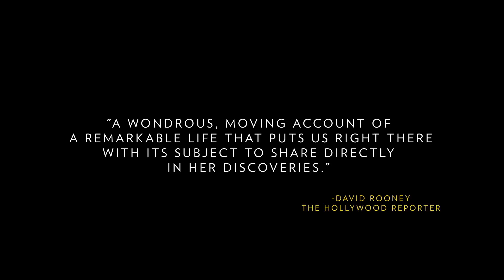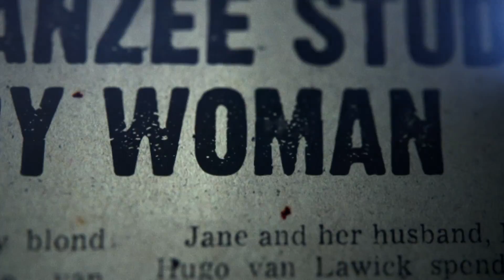Jane (2017) Official HD Trailer #1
Using a trove of unseen footage, the film tells the story of Jane Goodall's early explorations, focusing on her groundbreaking field work, her relationship with cameraman and husband Hugo van Lawick, and the chimpanzees that she studied.